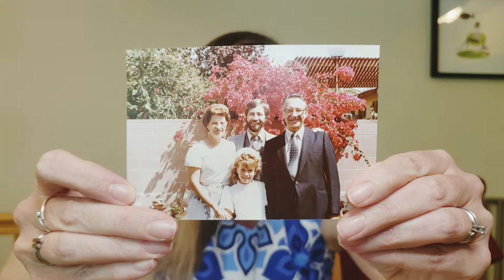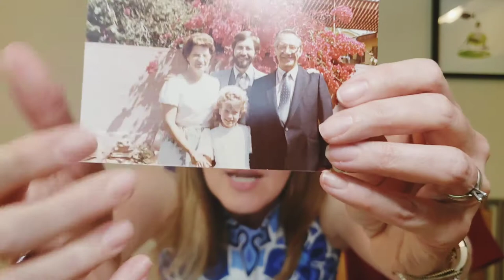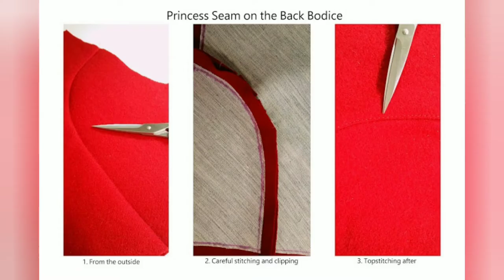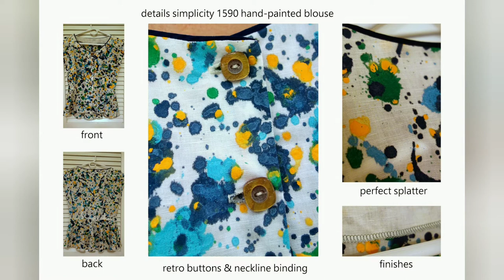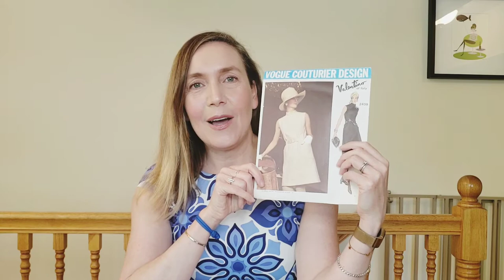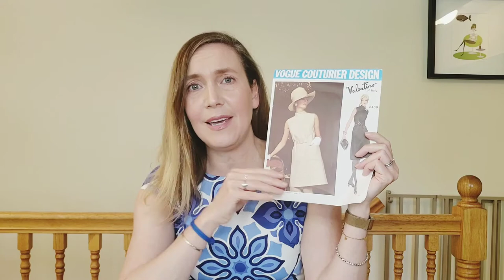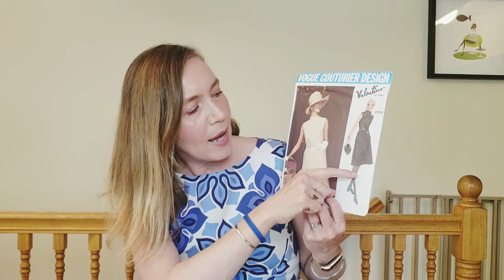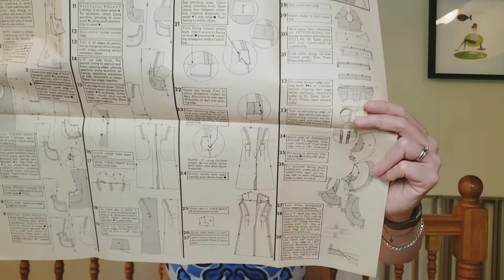My Top Seven Favorite Hand Sewn Items!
It's a longer video, but showcases seven hand sewn items made by me over the past seven years of sewing.

7. Vogue 1499 (Anne Klein) Blue and White Maggy London (London Times) Cotton Sateen Fabric Fit and Flare Dress. Minute 2:22

6. Jalie Diane Swimsuit Milly Floral Swimsuit Fabric. Minute 8:02

5. New Look 6373 Burnout Silk Velvet Flapper Dress. Minute 14:16

4. (In wrong place in video) Simplicity 1590 Pollock/Krasner Inspired Lightweight Irish Linen Peplum Blouse. Minute 38:10

3. No Pattern Communion Dress Redo from Vintage Dress in Lace from Emma One Sock. Minute 21:12
No Blog Post.

2. Vogue 8626/McCalls 7024 Classic Red Coat in Heavyweight Wool. Minute 29:15

1. Vogue Couturier 2439 (Valentino) Vintage 1971 Knit Jacquard Dress. Minute 44:08